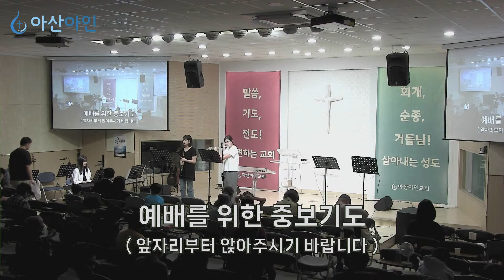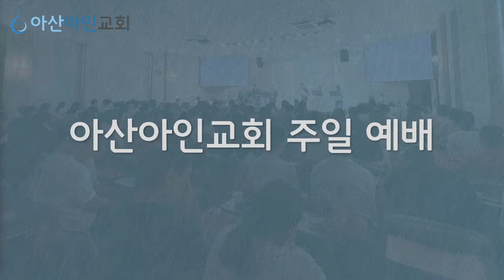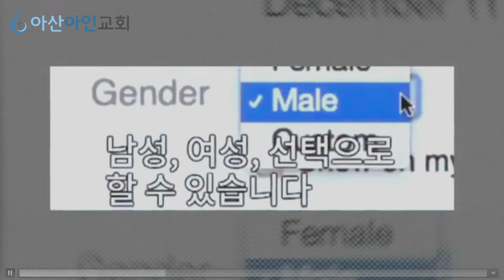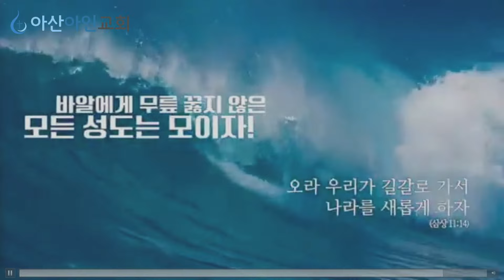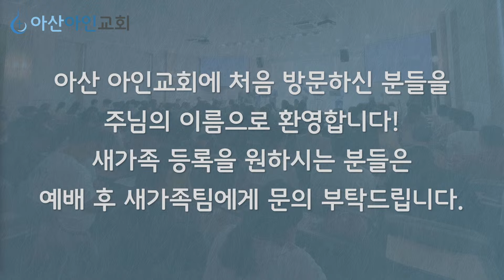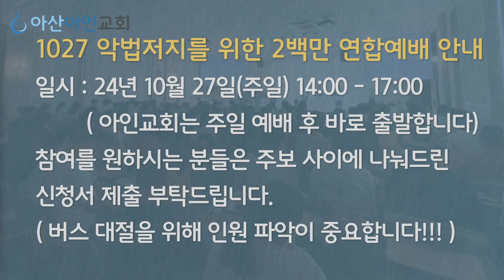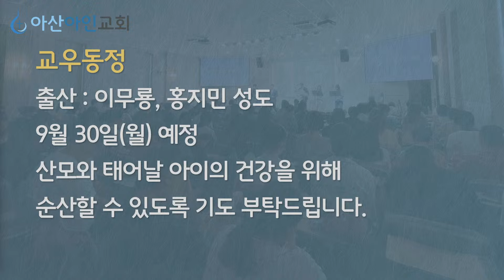그리스도의 향기나는 성도들! | 고린도후서 2장 7 - 17절 | 김동민 목사 | 아산 아인교회 주일예배 | 24.09.29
✝ 아산 아인교회 예배시간
    주일 예배 : 주일 오전 11시 대예배당
    주일 다음세대 예배 : 주일 오후 2시 대예배당
    유년, 유치부 예배 : 주일 오전 10시 50분 Ayin Hall
    수요전도예배 : 수요일 저녁 7시 대예배당
    금요성령집회 : 금요일 저녁 8시 대예배당
    토요전도모임 : 토요일 오후 3시( 오후 1시 30분부터 기도모임 )
    다니엘기도회 : 토요일 저녁 9시 Ayin Hall
    교회청소 : 토요일 오후 12시

💒 충청남도 아산시 곡교천로27번길 31-4 ( 방축동 )

✔ 섬기는 이 | 김동민 목사

✔ 온라인 계좌 안내
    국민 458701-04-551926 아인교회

✔ 카카오톡 플러스친구 '아인교회'를 추가하시면
    아인교회 정보 및 소식을 받아보실 수 있습니다.

     무단으로 퍼가는 행위 및 상업적 이용을 포함하여
     배포자체를 일절 허락하지 않습니다.